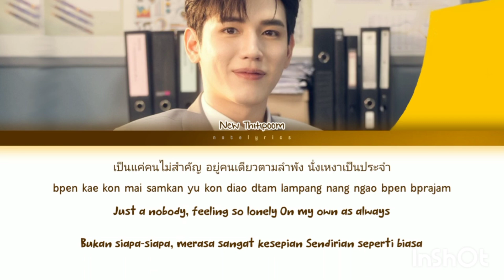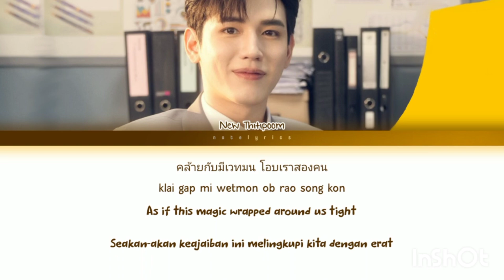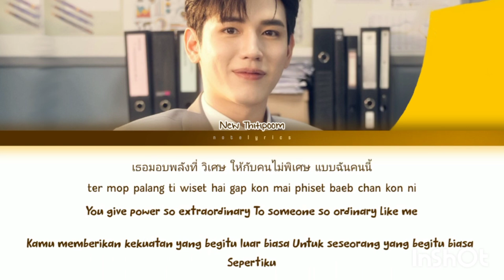NEW THITIPOOM-EVERYTHING IS MAGIC(OST CHERRY MAGIC)[INSTRUMENTAL]